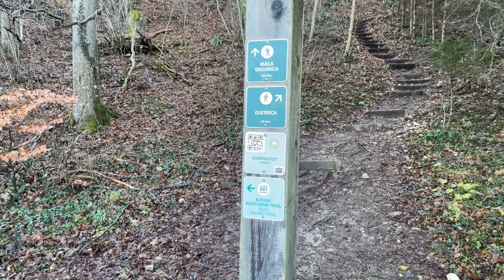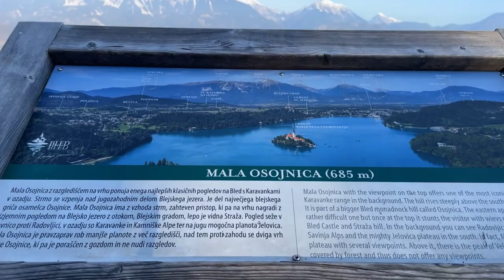Unbelievable Views: Epic Hiking Adventure at Lake Bled You Won’t Want to Miss - Bled, Slovenia 🇸🇮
While pretty much any spot around Lake Bled offers amazing views to photograph, to get both the island church and the castle all backed by the majestic peaks of the Karavanke and Kamnik Alps, you need to head to the western side near to Zaka Campsite. But if you would like to photograph a truly amazing view of this fantasy-like scene from above, then you’ll have to dig out your hiking shoes and trudge up into the hills with your tripod and camera pack. There are two trails, each ending at a viewpoint known as Mala Osojnica.